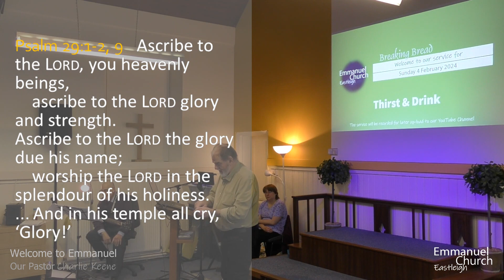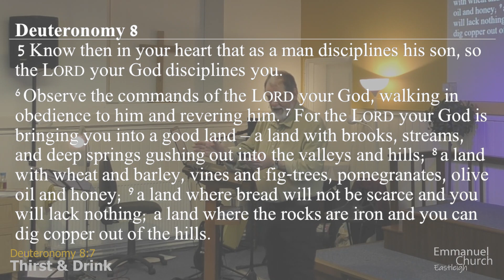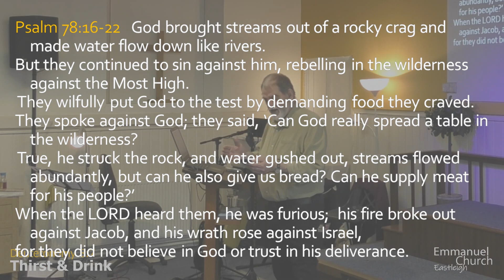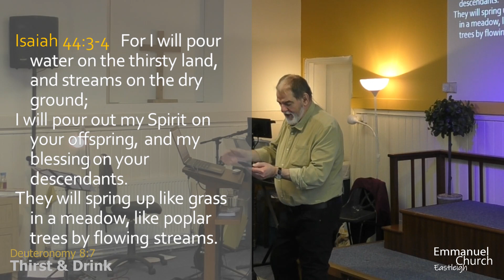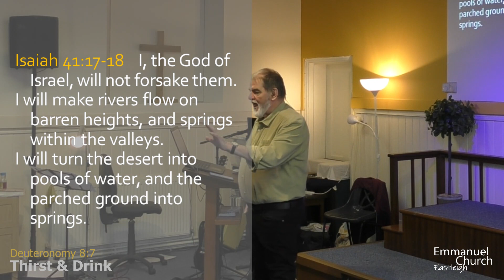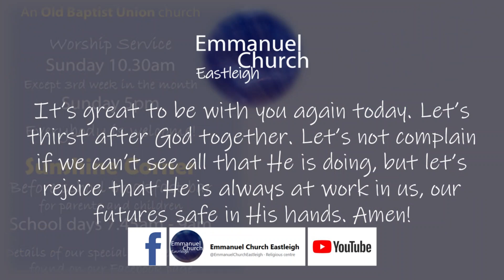Sunday 4 February 2024 - Thirst & Drink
Having a lovely look at Deuteronomy 8 today, backed up by Psalm 29 and a few bits from Isaiah to see how God's blessing works when we are in dry and desert like times in our lives - we all get them!

Be blessed - and let us know if you have been, in the comment's section!

Amen!